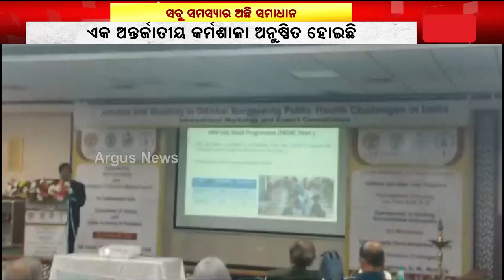International Workshop Organised For Awareness Against Anemia And Stunting